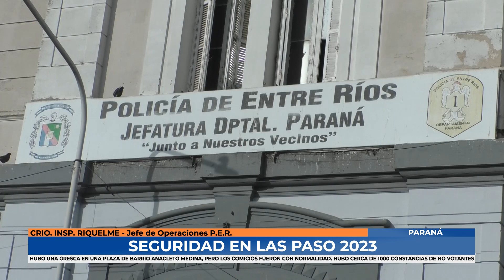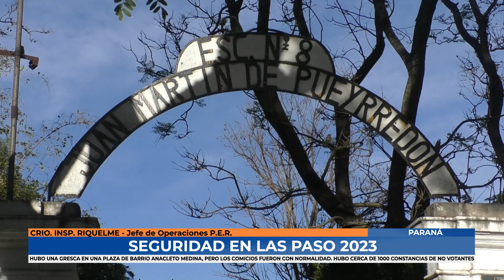Crio. Insp. Riquelme - Se emitieron unas 1000 constancias a no votantes en el departamento Paraná